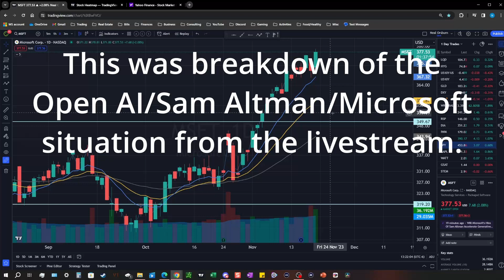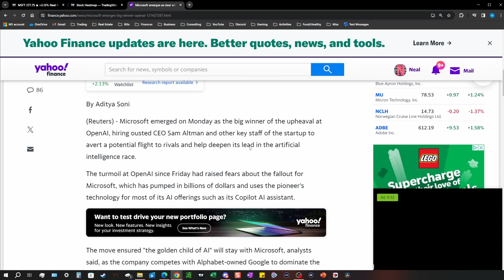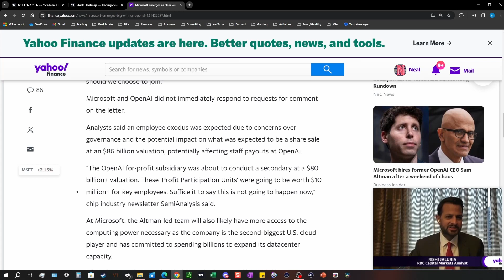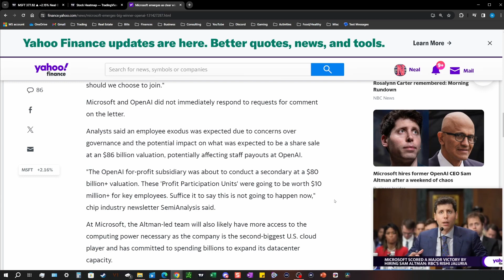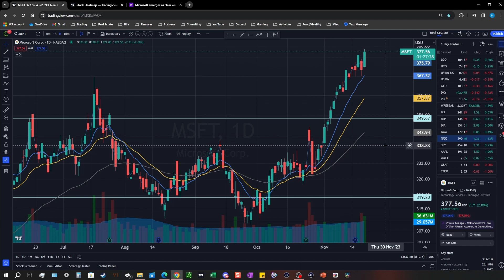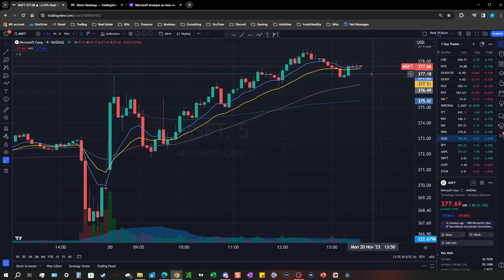Sam Altman fired from OpenAI but hired at Microsoft; MSFT most valuable company -- Options Trading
Give a run down for everything that came out of the weekend on this situation. I'm sure more will continue to come out.